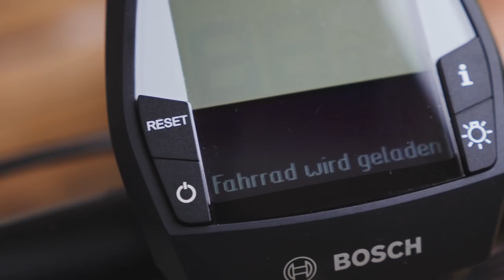Bosch eBike Systems - Mit dem eBike auf kulinarischer Tour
Selbst der Großeinkauf bringt Foodbloggerin cookingCatrin nicht ins Schwitzen – mit dem Lasten eBike und elektrischem Rückenwind geht’s zur Einkaufstour durch die Klagenfurter Innenstadt, bevor die frischen Zutaten in der heimischen Küche zur leckeren Winterpasta verarbeitet werden.